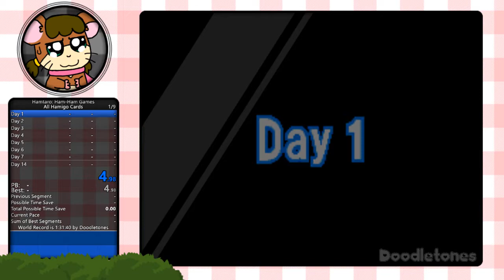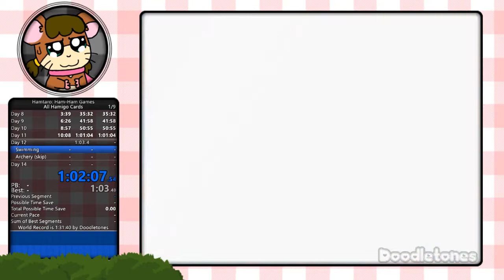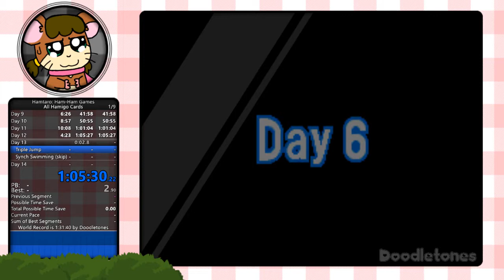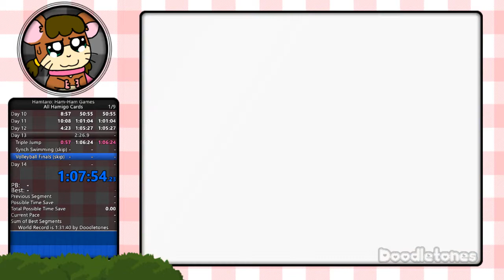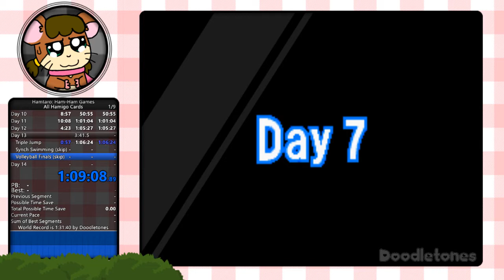Ham-Ham Games: All Hamigos (1:10:49)